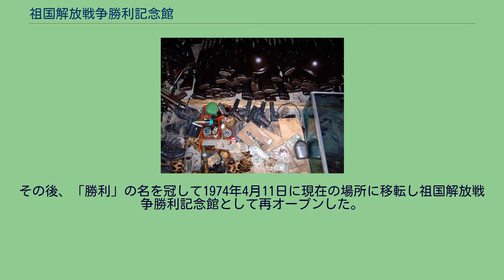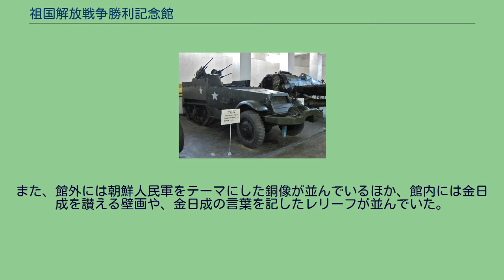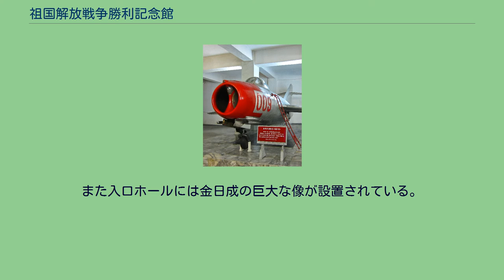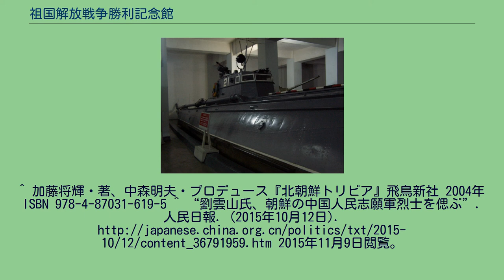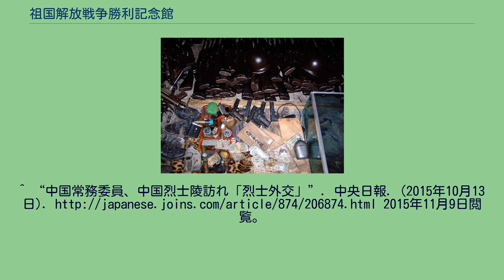祖国解放戦争勝利記念館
軍事・戦争博物館
祖国解放戦争勝利記念館（そこくかいほうせんそうしょうりきねんかん）は、朝鮮民主主義人民共和国（北朝鮮）の平壌市西川洞にある軍事博物館。
朝鮮民主主義人民共和国が祖国解放戦争と定義している朝鮮戦争でアメリカ帝国主義に「勝利」し（停戦協定により社会主義体制を北半部において勝ち取るという意味）、祖国と人民に貢献した指導者金日成の業績を記念する博物館として、1953年8月17日に祖国解放戦争記念館として開館した。
その後、「勝利」の名を冠して1974年4月11日に現在の場所に移転し祖国解放戦争勝利記念館として再オープンした。
また更にその後改装が行われ北朝鮮が戦勝60周年を自称する2013年7月27日に再オープンがなされた。
改装前は当時の戦場を描いたパノラマ画をはじめ、朝鮮人民軍や「国連軍」によって実際に用いられた軍服や自動小銃、MiG-15、T-34・M4中戦車などの武器類や朝鮮戦争当時の写真やパネルなどの資料が展示、公開されており、解説員による説明を聞くことができる。
また、館外には朝鮮人民軍をテーマにした銅像が並んでいるほか、館内には金日成を讃える壁画や、金日成の言葉を記したレリーフが並んでいた。
2013年の改装後は展示物の整理と近代的博物館化が行われ、朝鮮戦争で活躍した朝鮮人民軍の栄誉兵器、鹵獲した国連軍の兵器、プエブロ号事件で拿捕したプエブロ号を屋外展示しプエブロ号の船内で鹵獲品や当時の新聞記事、プロパガンダビデオなどを回覧する事ができる。
屋内展示では朝鮮人民軍の英雄の戦史や遺品、軍服や小銃、朝鮮戦争全体の戦史が当時の資料と共に展示されている。
また入口ホールには金日成の巨大な像が設置されている。
大田館と名付けられたホールには朝鮮戦争の朝鮮人民軍の戦闘を描いた巨大な回転式ジオラマがある。
なお、朝鮮人民軍側に協力した中国人民志願軍に関する展示は無いとする日本の書籍があったが、展示ホールが存在している。
^ 朝鮮新報社 編『朝鮮民主主義人民共和国ハンドブック』在日本朝鮮人総聯合会中央本部 1988年 ^
^ 加藤将輝・著、中森明夫・プロデュース『北朝鮮トリビア』飛鳥新社 2004年 ISBN 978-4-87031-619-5 ^ “劉雲山氏、朝鮮の中国人民志願軍烈士を偲ぶ”. 人民日報. (2015年10月12日). 2015年11月9日閲覧。
^ “中国常務委員、中国烈士陵訪れ「烈士外交」”. 中央日報. (2015年10月13日). 2015年11月9日閲覧。